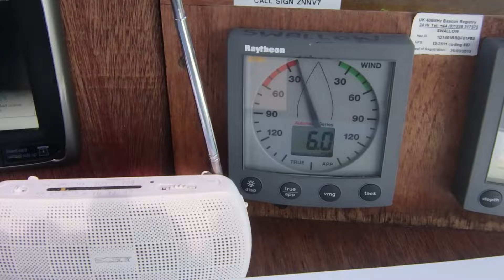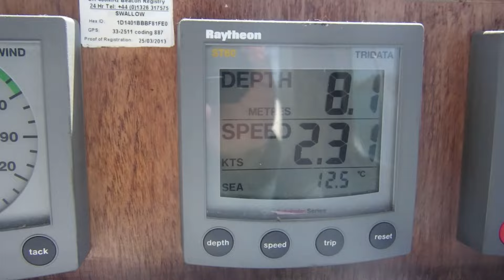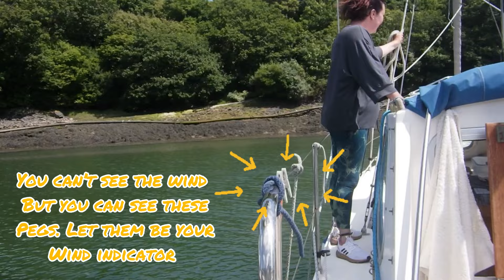Calm weather at sea